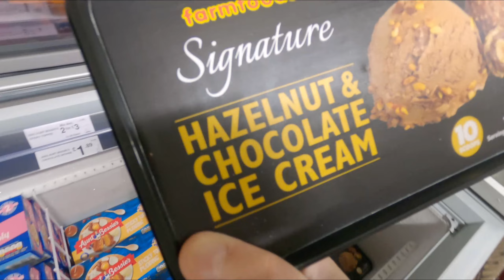2 Fingers At 1 Time!!!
2 Fingers At 1 Time!!!
Today was a very chilled out and relaxed day which gave me the opportunity to finally get round to opening something I'd had since Christmas. A friend had got me a selection of Japanese KitKat's and I wanted to try them on the vlog. Today was that day.